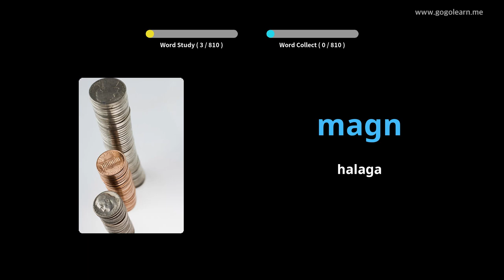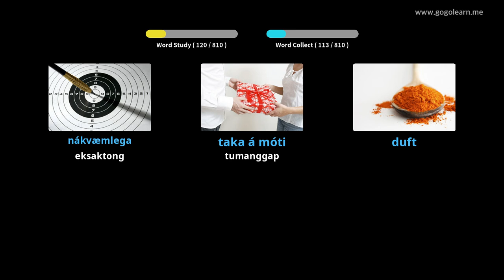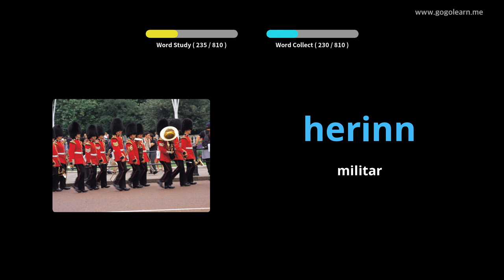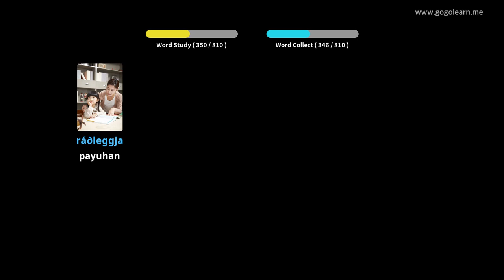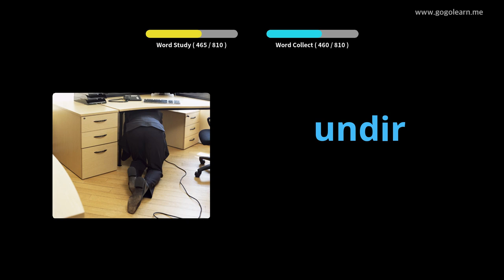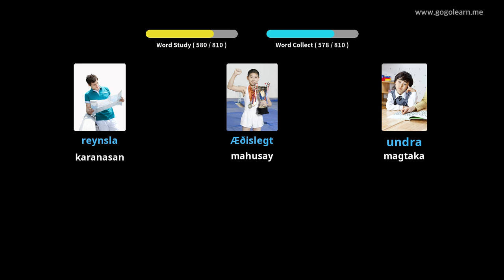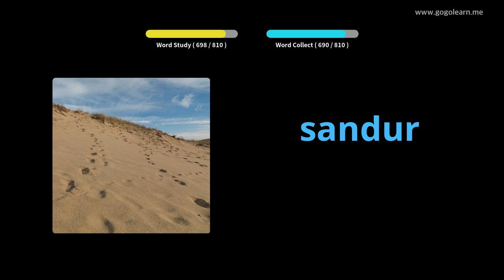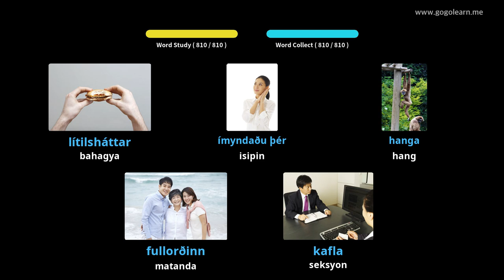Pakikinig ng bokabularyo ng Iceland habang Habang natutulog | Golearn